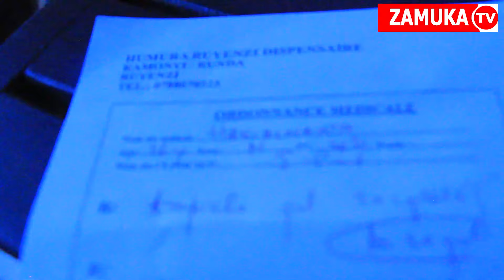BOOM💥 BOSCO IMPIRE ASABYE IMBABAZI JUSTIN🕊️NARINZIKO MWAKOZE PRANKA😂NONE WARUPFUYE😭BYINSHI MUTAMENYE